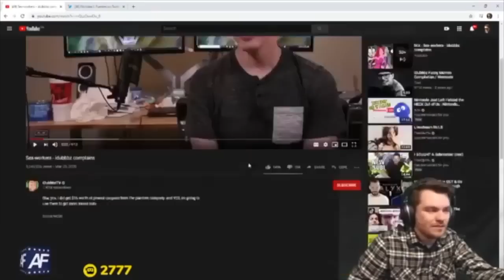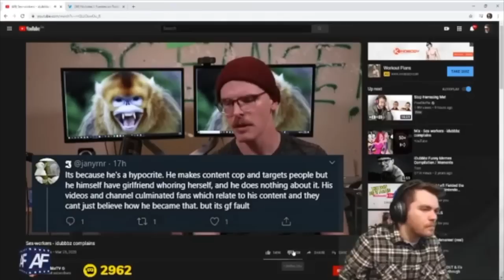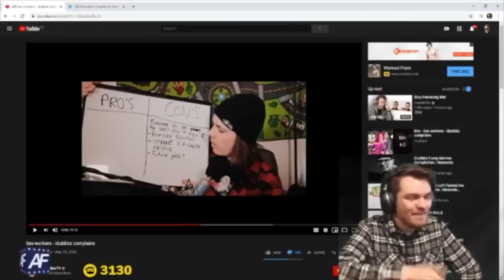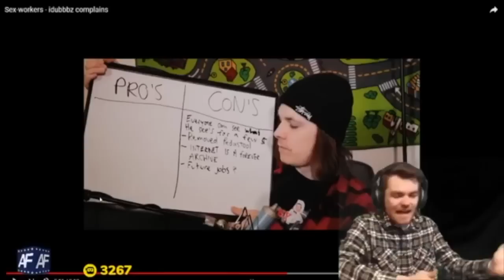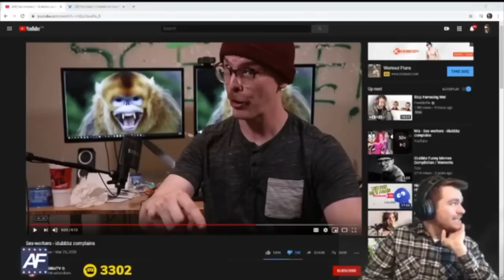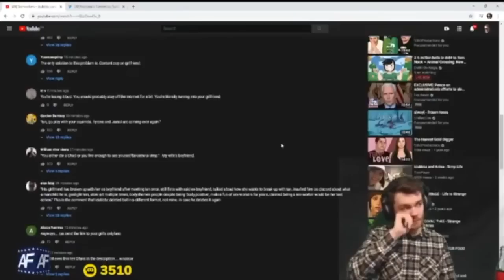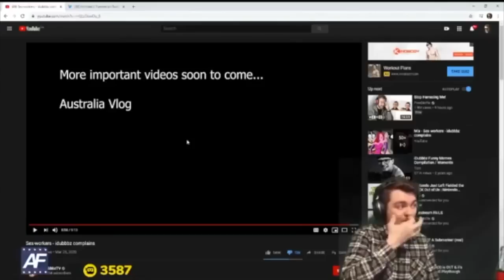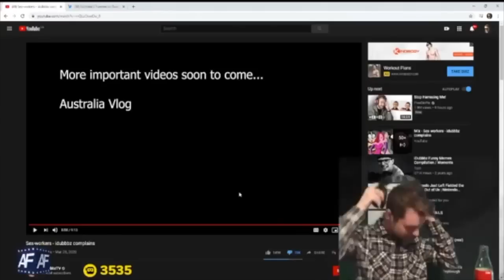Nick Fuentes Reacts To Idubbbz (SIMP)